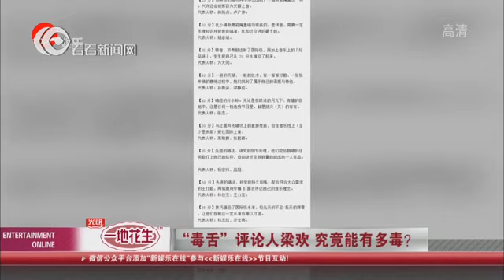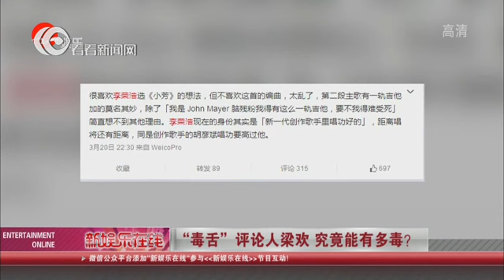《看看星闻》：“毒舌”评论人梁欢 究竟能有多毒？Kankan News【SMG新闻超清版】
从曾经的毒舌乐评人转变为出道歌手，梁欢带着他的最新专辑《不存在的王国（上）》来到上海，从曾经的“刀俎”变为如今的“鱼肉”，梁欢说，“我不怕别人给我恶评，黑我，艺人被评论、被黑是工作内容之一，我都OK，大家可以任意来黑。”